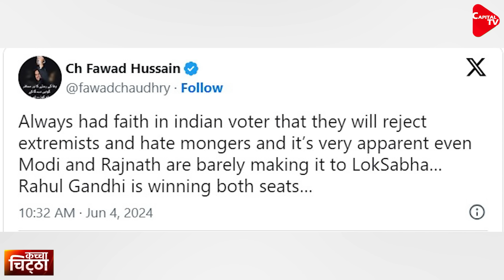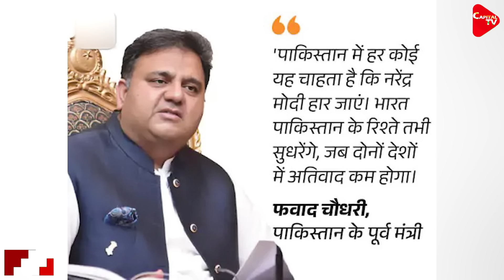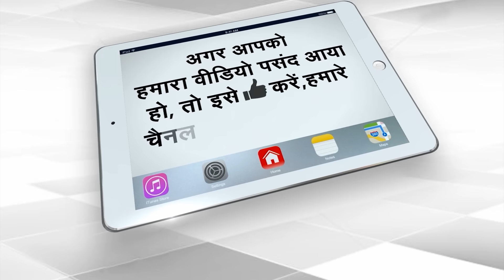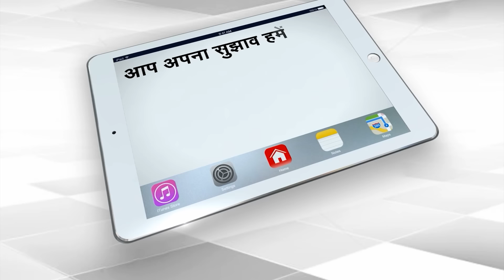Pakistan Is Happy To See BJP's Seats Decreasing, Fawad Says- India Rejected PM Modi's Ideology!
Seeing the decreasing number of seats of NDA in the Lok Sabha elections of India, people of Pakistan are taking more interest in it. Seeing the picture of the results coming out so far and the position of BJP, former minister Fawad Chaudhary has expressed happiness. Former minister Fawad Chaudhary has said that he was confident that the people of India would reject Narendra Modi and his ideology and defeat the BJP.